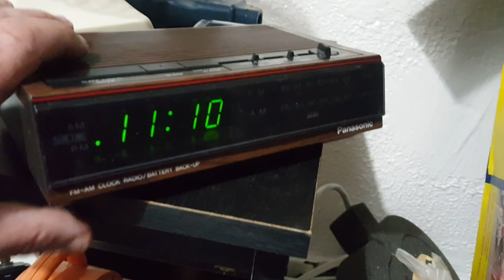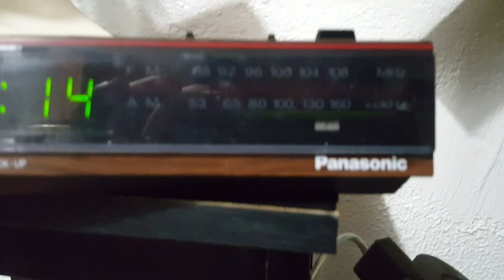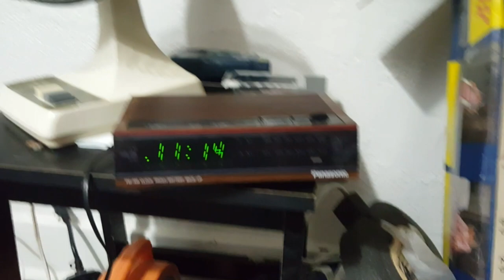Eskie's Vlog 061423: A Panasonic Clock Radio Model RC-6065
Something that was found at the "dump" along with the Realtone clock radio and the Lakewood P-223.

For those wondering; it's NOT really a dump. It's what @beardbear31 and I call the Goodwill Outlet. Where you load your carts up and are charged by the pound (or for a single item). It feels like a dump because it's sort of a "last gasp" for things to be purchased before they're gone. FOREVER!!!